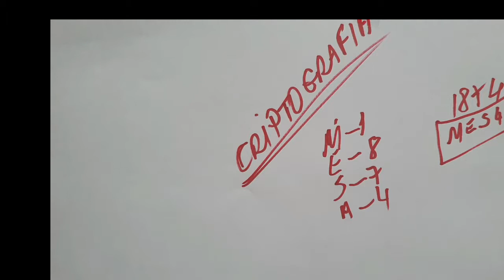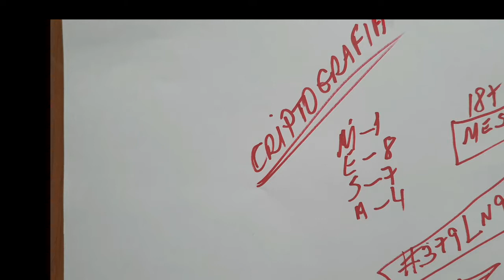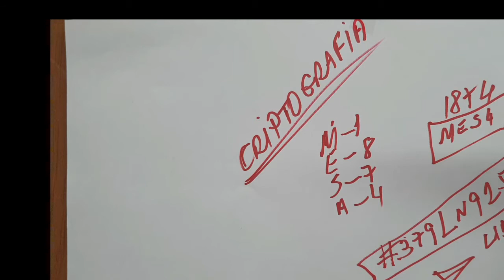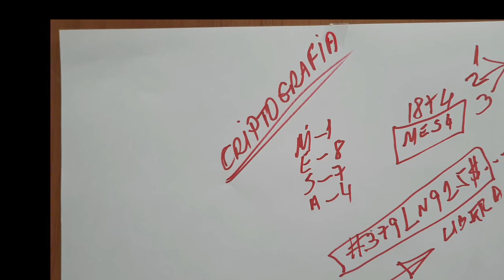Criptografia o que é e para que serve. (V-03)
Explicação rasteira sobre o funcionamento da criptografia.